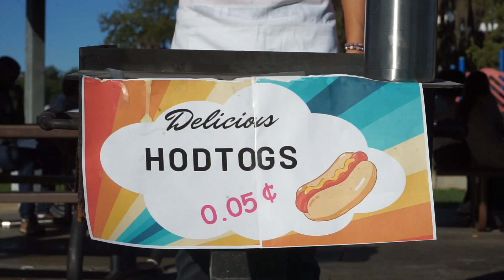Pure Food and Drug Act (Group 5)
Thank you to Bryan Bejarano,  Jacob Estes, Angela Ryden, Brenette Whitaker, Liz Harris, Davida Alexander, Karla Ruiz, EIHS PTO, TSHA, Humanities TX, Library of Congress, National History Day and HISD. Driving Question: How can we, as active scholars, present a turning point in history between 1650 to 1939 with its causes and the consequences as a persuasive medium for the NHD competition